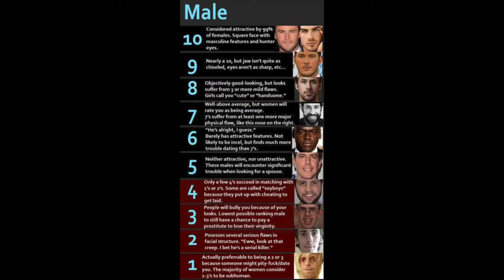Pretty But Not Hot || Jasmine Ruth